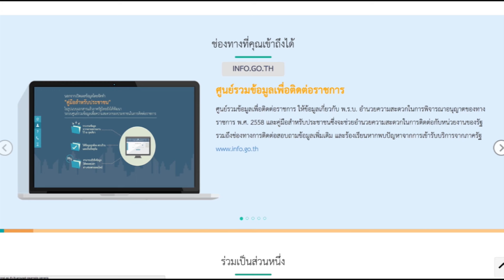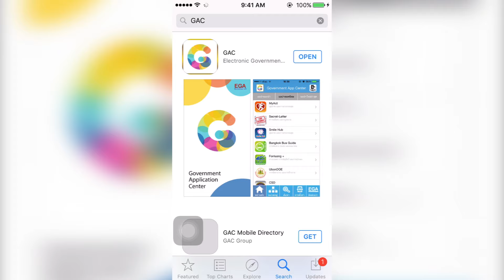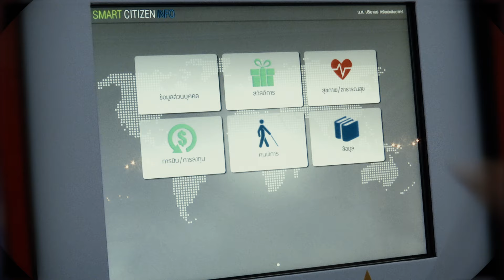IN ON AT TV Ep.6 GovChannel ศูนย์บริการภาครัฐ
19 พฤศจิกายน 2558 : GovChannel ศูนย์บริการภาครัฐ

ช่วง IN ON AT TV ทาง Modernine TV ใน "ข่าวเที่ยง" เวลา 12.30 น.
โดย ทีมข่าว IT และนวัตกรรม สำนักข่าวไทย